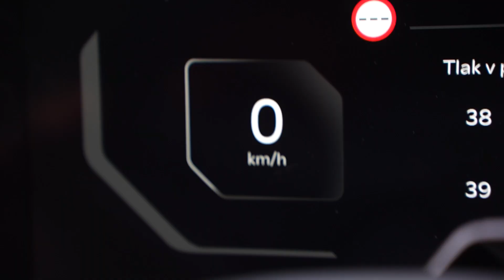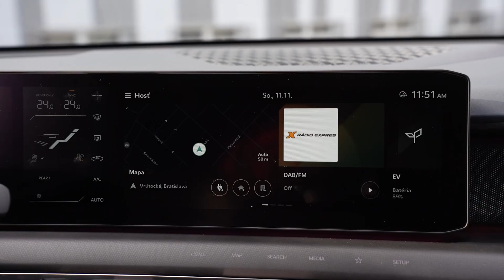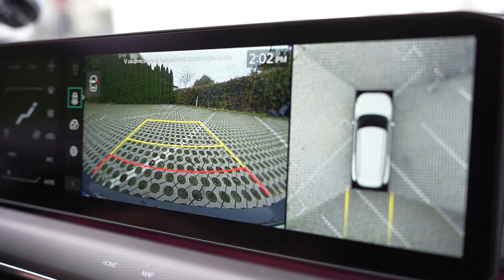Elektromobilita na Ex (3. časť)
Ak ťa zaujíma a fascinuje svet elektrických áut a elektromobility, máme pre teba skvelú správu! S našimi moderátormi Adrianou, Miškou a Majom zo show Milujeme víkend sme pre teba pripravili osemdielny videoblog Elektromobilita na Ex. Pozri si tretiu časť našej minisérie, v hlavnej úlohe je fascinujúca Kia EV9.